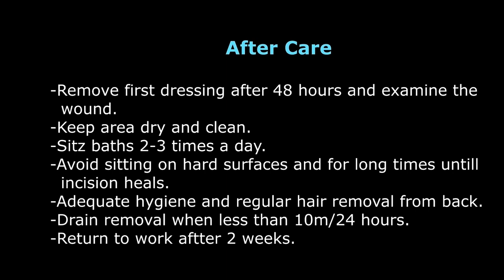Pilonidal Sinus - pilonidal sinus surgery - Limberg flap Reconstruction - Dr Tayyab Riaz Ch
pilonidal sinus is the sinus opening in the natal cleft region due to accumulation of broken hair.
Limberg flap also called rhomboid flap is the reconstruction of the sinus after excision.